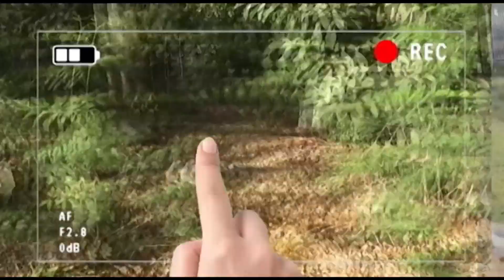Vídeo Reclamação: Moradores solicitam manutenção e limpeza em praça na R. Alberto Meme 20 07 23